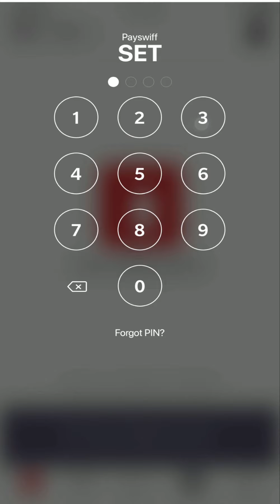How to login into the Payswiff SET app